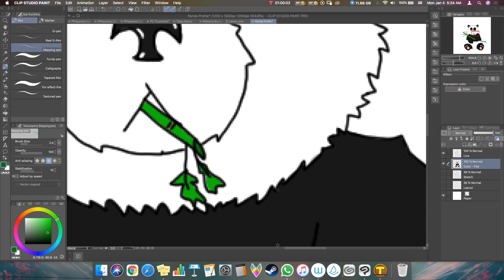Not High Panda - Part 2